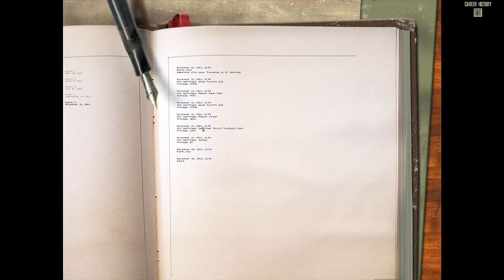Silent Hunter 4: Wolves of the Pacific | USS Salmon | Ep.18 - Clean Sweep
Welcome to a new Patrol, Rookie Capt Buck O'Hare sets off on patrol aboard the USS Salmon to hunt Japanese shipping in the area.

Mods used:
Fall of the Rising Sun Ultimate (1.8)
Moonlight Sonar Lines
OriginalFOTRS_Dudz
UMark Invisible
FOTRSU_1.8_Sub_Skins_in_4k

Hunt, hide and kill as you take command of U.S. submarines and crews and navigate the treacherous waters of the Pacific during WWII.
Hollywood Blockbuster experience: Lifelike graphics and spectacular audio/visual effects offer an incredibly immersive gaming experience. Witness the historical accuracy and the amazing attention to detail from the breathtaking Pacific settings to the more than 75 authentic-looking war machines such as the U.S. Gato class submarine, the Japanese battleship Yamato and the H6K flying boat.
Large Scale Naval Engagements: Epic naval engagements can be witnessed by players either firsthand or via radio messages and orders from high command.
Innovative crew evolution: Earn upgrades and experience to guide the evolution path of crewmembers, making your men the most effective naval force in the Pacific theater.
Immersive single player gameplay: Diverse mission objectives and events combined with unique rewards make each campaign a new experience. Commandeer various U.S. submarines and progress your career as a naval officer via improved dynamic campaigns in Career Mode, or dive into 'instant actions' and single patrols for a quick fight.
Addictive Online New Adversarial Mode: Join forces with up to 8 friends via LAN or 4 via internet in either cooperative or adversarial gameplay modes. Scripted and generated mission types allow for epic online battles and unlimited replayability.
Scalable learning experience: Selectable difficulty levels allow players to choose how challenging of a simulation to play.
Easy to control: An upgraded and streamlined interface makes moving around the submarine and controlling it much easier than ever before.

Please note that the online features for this game are no longer supported. The Multiplayer mode / Co-op mode will no longer be accessible.
SYSTEM REQUIREMENTS
MINIMUM:
Supported OS:Windows® XP/Vista Only
Processor:2GHz Pentium 4 or AMD Athlon (4 3GHz Pentium or AMD Athlon recommended)
Memory:1 GB (2 GB recommended)
Graphics:128 MB RAM DirectX® 9-compliant, video card capable of rendering Pixel Shader 2.0 (256 MB RAM recommended) (see supported list*)
DirectX Version:DirectX 9.0c or later (included)
Sound:DirectX 9 -compliant sound card
Network:128 kbps upstream or faster (512 kbps upstream or faster needed to host online games)
*Supported Video Cards: ATI® RADEON® 9600/9700/9800, X300 to X850, X1300 to X1800NVIDIA® GeForce™ 6200/6600/6800/7800